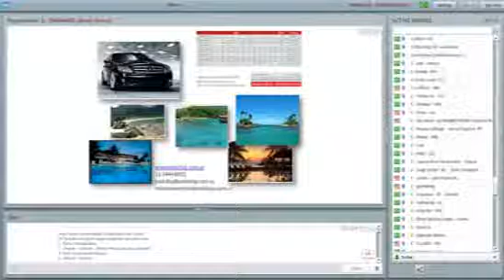palestra online 12 09 11 Daniel Hoory POLI CASH 7 7 IDPOLISHOPVENDAS